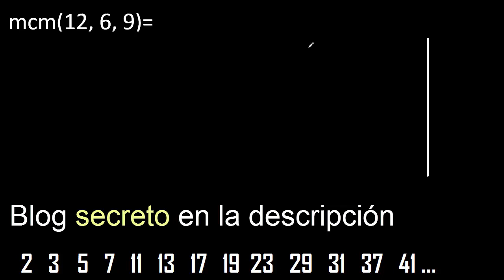mcm de 12 , 6 y 9 , minimo comun multiplo , como se halla